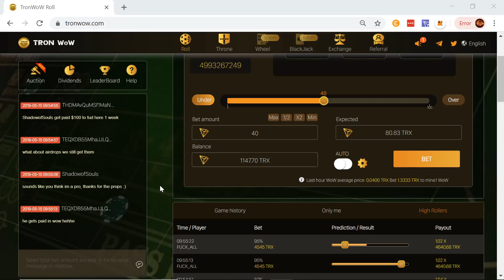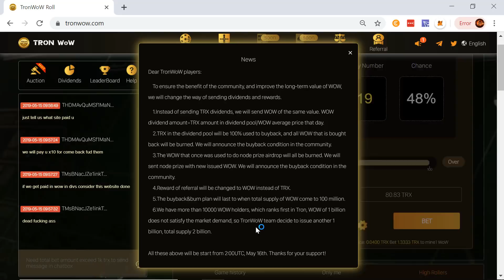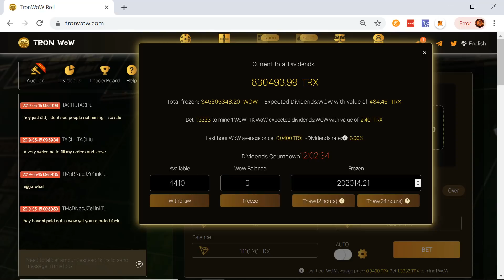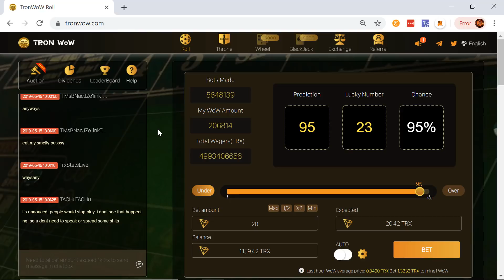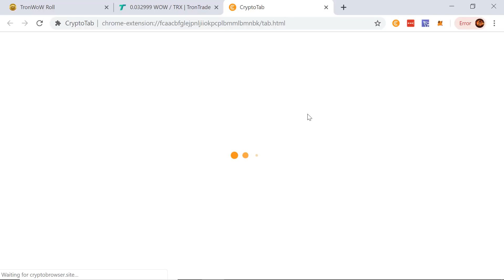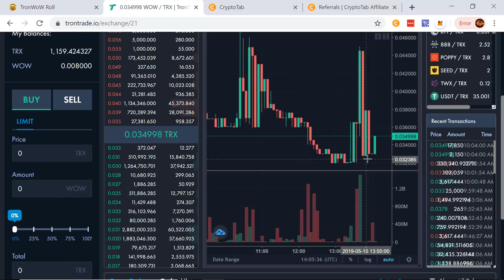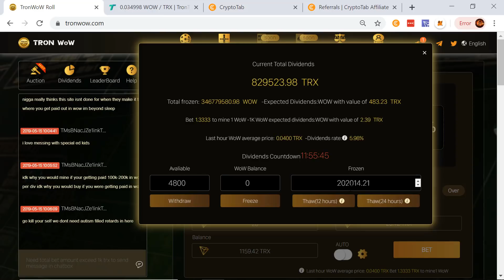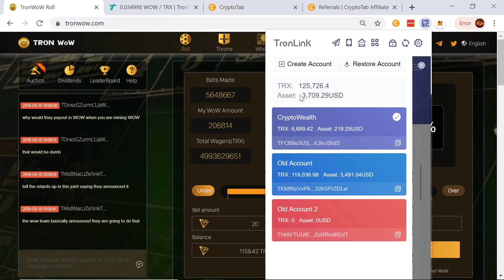Tronwow Updates Will They Work?